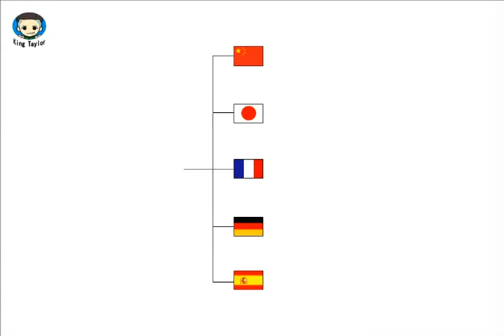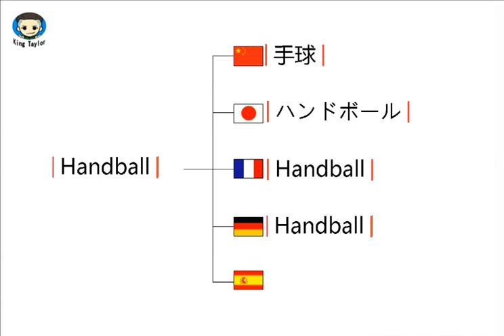How to learn to Pronounce Handball in German，French，Japanese，Chinese and Spanish -Sex King Taylor